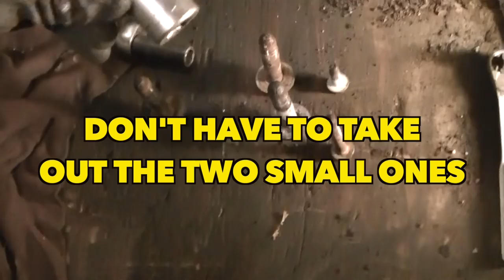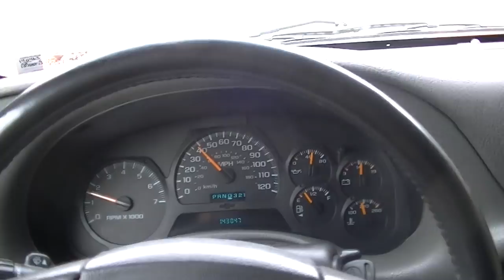Trailblazer Lower Control Arms support Brackets Replacement.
Trailblazer Lower Control Arms support Brackets Replacement. Although there can be more than one issue causing swaying. Always check all parts.
 Nathan is a participant in the Amazon Influencer Program. Your support is appreciated!
🔻Nathan's DIY Tools And Parts:
1. Bluetooth Scan Tool, stuck somewhere?
2. Cheap Scan Tool
3. Basic Mechanic Tool Set
4. Professional Socket Set
5. Ratcheting Wrench Set
6. No Charging Required Car Jump Starter
7. Battery Pack Car Jump Starter
8. Uniteco 1/2" Cordless Impact Wrench Kit, 18V Battery